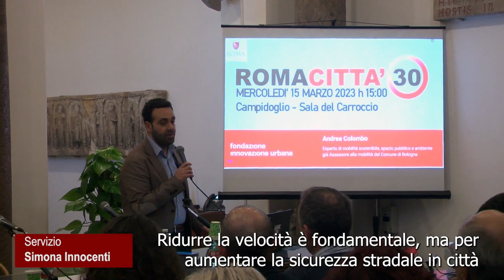Sicurezza stradale, l'Amministrazione continua il lavoro sulle isole ambientali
Ridurre la velocità, ma anche lo spazio dedicato e il numero di auto presenti in città, aumentare la sicurezza. Con questi obiettivi si sta muovendo l'Amministrazione. Lo hanno ribadito ieri (mercoledì 15 marzo, ndr), in Campidoglio, nel corso di convegno "Roma città 30",  l'assessore capitolino ai Trasporti, Eugenio Patanè, e la presidente di Roma Servizi per la Mobilità, Anna Donati.